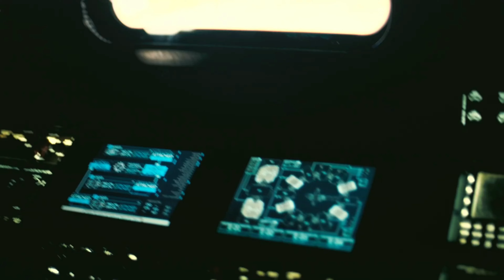New fascinating Black Hole Discoveries Proves Albert Einstein Was Right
Albert Einstein knew this about black holes.

 A black hole is like a vacuum cleaner for space. It's so heavy that nothing, not even light, can escape its powerful pull. If you were to get too close to a black hole, it would be like going down a slide you can't come back from; you'd be pulled inside and disappear. Some of the recent discoveries about black holes will leave you in awe, not just reminding you of how much science and technology have developed over the years but also the secrets of nature will leave you mesmerized. Tune in and watch till the very end as we explore the recent revelations that have reshaped our comprehension of black holes and their profound influence on the very fabric of the cosmos.
Now without any further delay let's get straight into it.

1. First Image of a Black Hole (2019)
Black holes are really tricky to see, because they're so dark and mysterious. In fact, they're so dark that even light can't escape from them. So, taking a picture of one is like trying to photograph a ninja in the dark! But here's where things get really exciting. A bunch of super smart scientists from all around the world teamed up to create something like a superhero camera. They called it the Event Horizon Telescope (EHT). Instead of just one camera, they used a whole bunch of radio telescopes spread across the Earth, from places like Hawaii to the South Pole. These telescopes joined forces to become one super-telescope, much bigger than the Earth itself! Okay, now let's picture what they did: they all looked at the same black hole at the same time. It's like everyone around the world taking a selfie at the exact same moment. By doing this, they gathered lots and lots of data, kind of like puzzle pieces. Then came the really hard part – putting all those puzzle pieces together to create an actual picture. It's like if you had to arrange thousands of tiny photos to make one big scene. But these scientists had powerful computers and smart algorithms to help them.

After a lot of work, they did it! They created an image that showed a bright, glowing ring-like shape with a dark center. That dark center is the actual black hole, and the bright ring around it is something special called the "event horizon." This is like an invisible line that marks the point of no return – anything that goes beyond this line gets trapped by the black hole's strong gravity.
This picture was a HUGE deal! It's like finally catching a glimpse of the black hole that people have been talking about for a long, long time. And guess what? This picture helped to prove that a super smart guy named Albert Einstein was right! He had this amazing idea called the
"general theory of relativity." (which we will talk about later in the video in detail). It's like a set of rules that explain how gravity works. Einstein thought that black holes have this special boundary called the event horizon, and this picture showed that he was spot-on!

2.Gravitational waves as a result of colliding blackholes.
Lets Journey to a momentous event that reverberated through the cosmos and forever altered our perception of the universe. In the year 2015, a revolutionary chapter in astrophysics was written as the Laser Interferometer Gravitational-Wave Observatory, or ‘LIGO’ unveiled a phenomenon: gravitational waves.
In 2015, something amazing happened – scientists heard ripples, not like water, but ripples in space itself. LIGO with two giant L-shaped "ears" stretched across the Earth. These ears, though really long, are super sensitive and can catch the tiniest wiggles in the universe.

So, what caused these ripples? Imagine two massive black holes, those dark cosmic vacuum cleaners, spinning around each other. They're like dancers, getting closer and closer until they finally crash together. When this happened billions of years ago, it was like a space explosion – not with light, but with invisible waves called gravitational waves.
LIGO's ears detected these waves, and it was like catching whispers from a cosmic secret. This discovery was huge! It was like finally hearing music from space, and this music yet again proved a genius, named Albert Einstein, he was right about his ideas. We Must admit! Einstein really was a genius thinker.
But what's even cooler is what these waves showed. They told us that black holes don't just sit around, they can dance! These cosmic dancers are called binary black holes, and they're like partners in a space waltz.
And remember how Einstein talked about space being like a fabric?